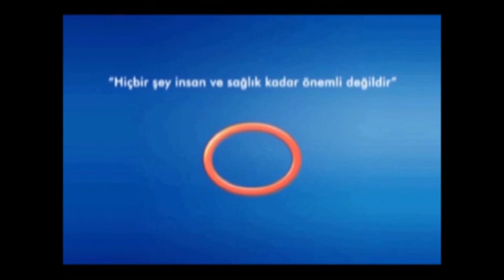Kanserden Korunmak İçin Neler Yapmalıyız?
Avrasya Hastanesi Radyasyon Onkoloji Uzm. Dr. Sercan Yılmaz, kanserden korunmak için yapılması gerekenler hakkında bilgi veriyor.